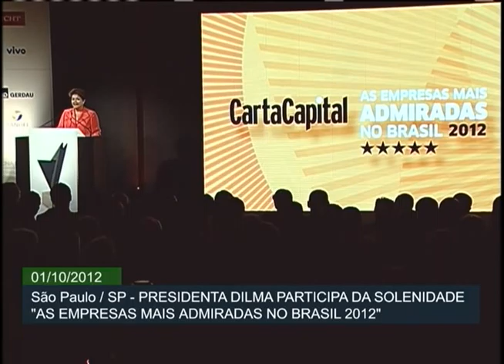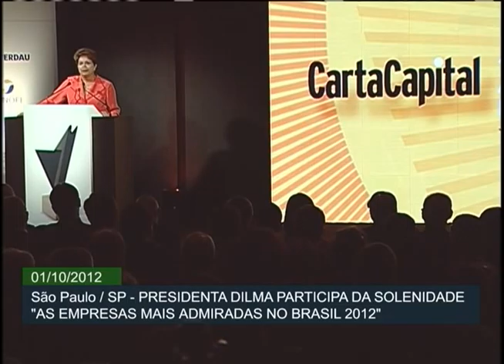Pesquisa considera Petrobras como a empresa brasileira mais admirada na América Latina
ATIVIDADES DA PRESIDENTA - 02.10.12: Dilma Rousseff participou da 15ª edição da pesquisa "As Empresas Mais Admiradas no Brasil". O evento foi realizado nesta segunda-feira (1º) em São Paulo. A cerimônia premiou as empresas em quatro categorias, sendo 48 empresas líderes por segmento; 10 empresas mais admiradas no Brasil; 5 empresas brasileiras mais admiradas na América Latina; e os 10 líderes mais admirados no Brasil. A pesquisa elegeu a Petrobras como a empresa brasileira mais admirada na América Latina. Confira a íntegra do evento.